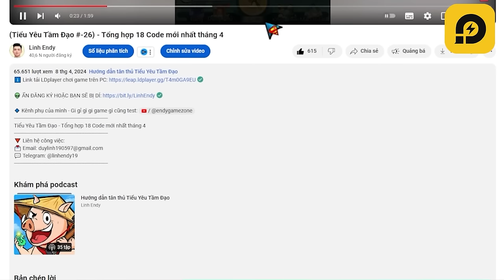Xả 400 Vé Tinh Quái và cái kết Bất Ngờ - Tiểu Yêu Tầm Đạo